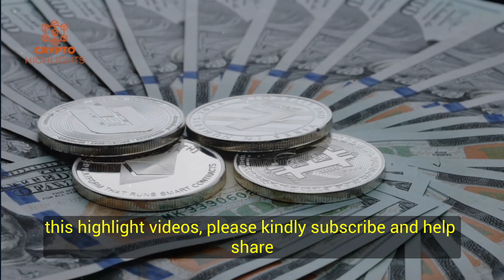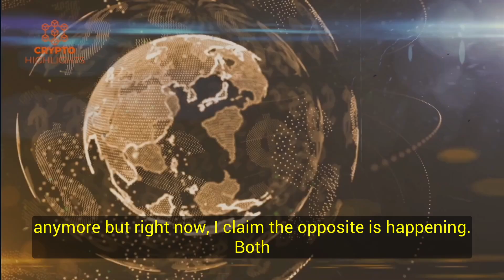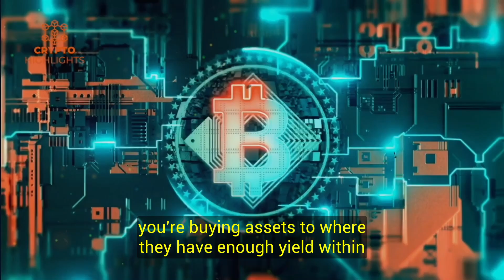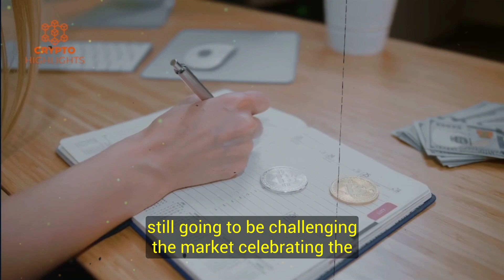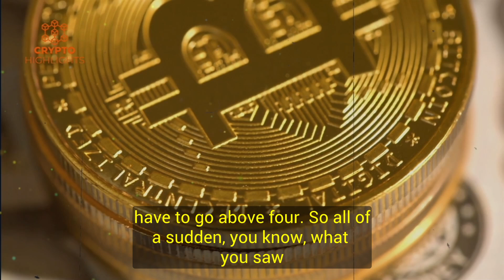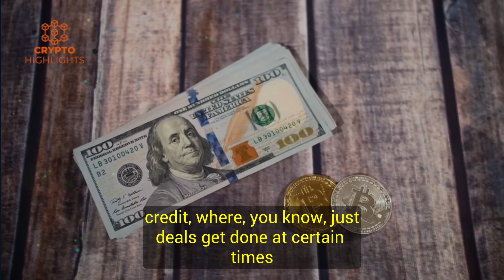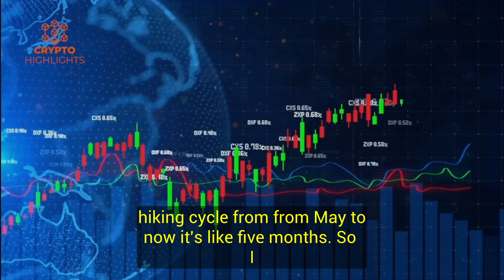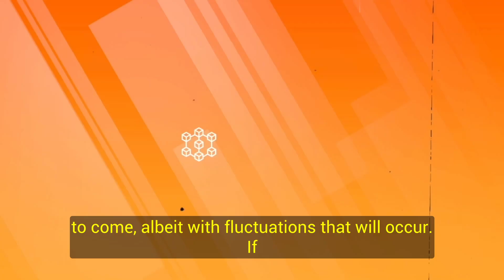Bonds Are Your Best Bet Now Jeffrey Sherman Crypto Interview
Bonds Are Your Best Bet Now Jeffrey Sherman Crypto Interview Bitcoin News Bitcoin Crash Crypto News

In this video Jeffrey Sherman talks about how fixed income markets are handling a slowing economy and the Federal’s Reserve’s withdrawal of monetary accommodation.